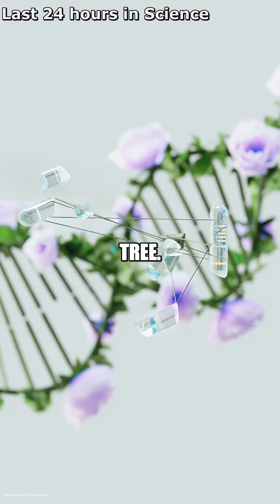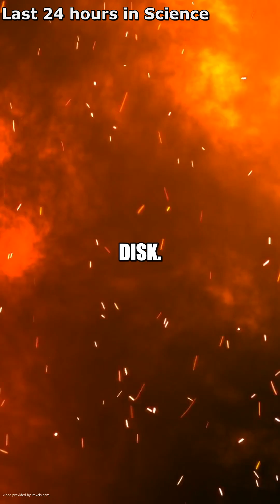Black Holes, Early Universe & Human Ancestry SHAKEUP! 🤯 | 24 Hour Science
Get ready for a mind-bending science news roundup! We're diving deep into the cosmos with the James Webb Telescope's stunning new map of the early universe. Then, a major SHAKEUP in human evolution as scientists question if 'Lucy' is our direct ancestor. Finally, we explore the most terrifyingly powerful black hole ever simulated.